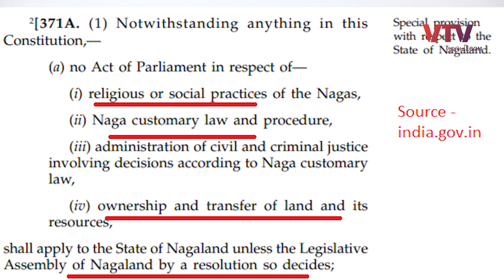Article 371 : આજે પણ આ રાજ્યોમાં તમે જમીન નહીં ખરીદી શકો | EK Vaat Kau